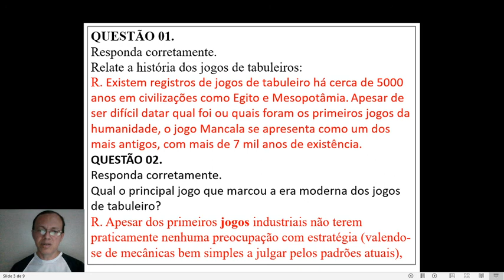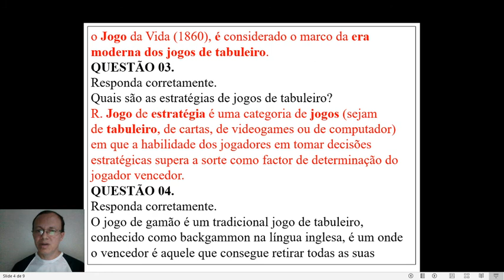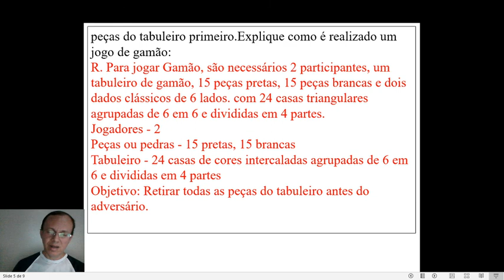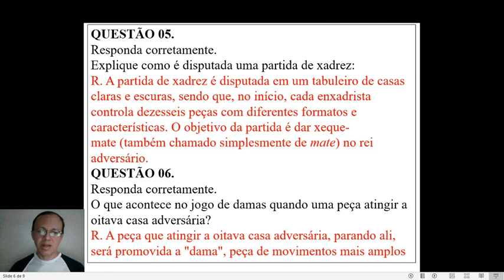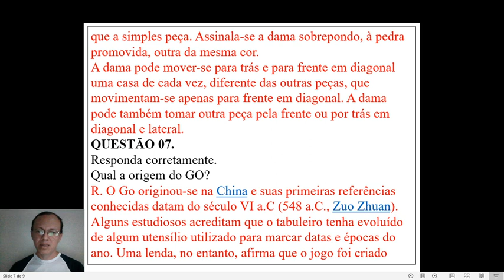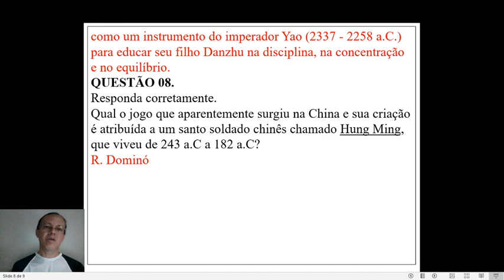7U S19 002 14-09 ADRIANO EDFISICA